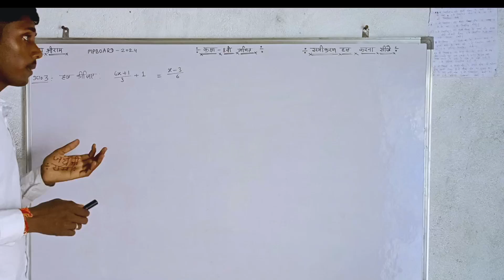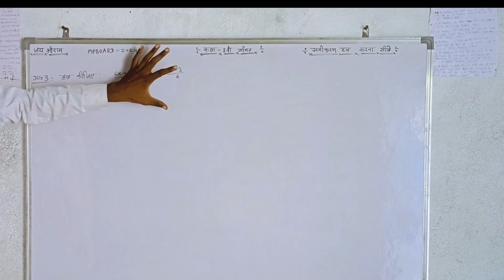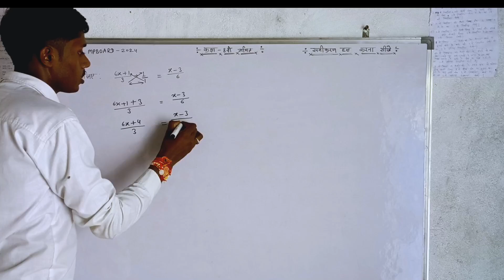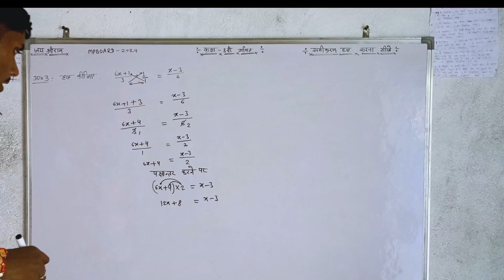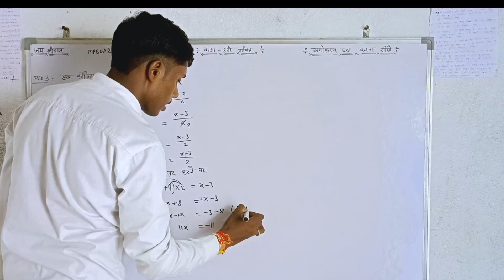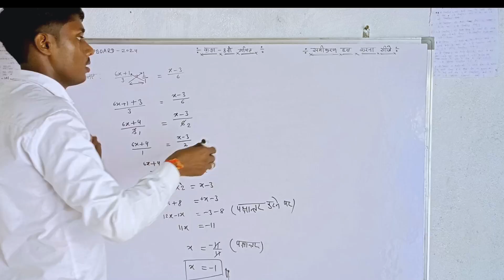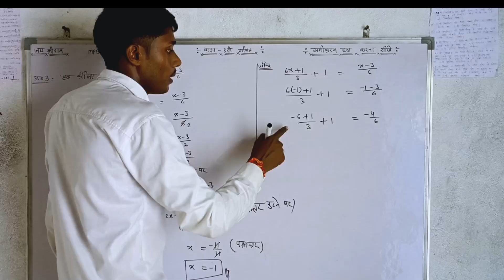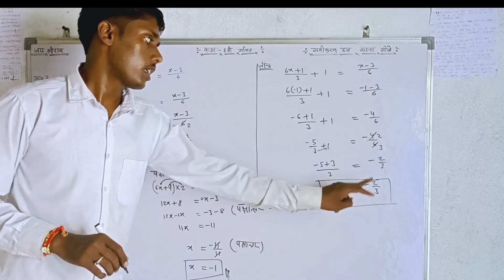समीकरण हल करना सीखें हिन्दी मीडियम। कक्षा-8वीं गणित।dkmath